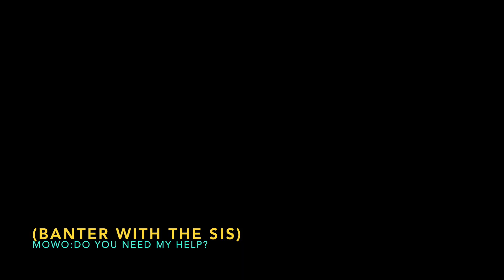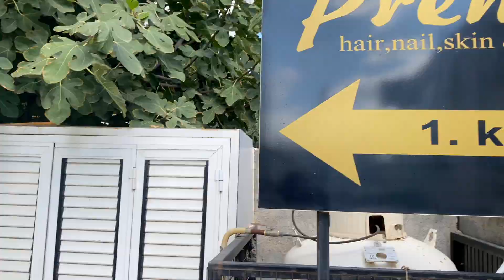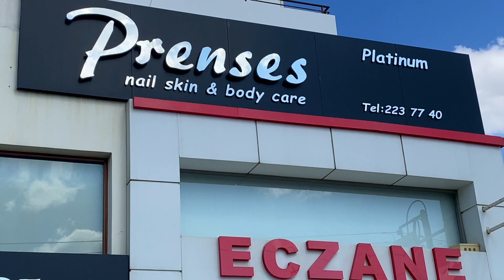VLOG| BIRTHDAY PREP| Laundry, errands, beauty shop, road trip and more..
HI dear, thanks for clicking and welcome back to another vlog..

Fun fact, posted this video on my birthday😊
Watch this to see my last minute birthday prep and my attempts at getting a place for a staycation and how it turned out.

Keep safe.❤️
SOCIALS.